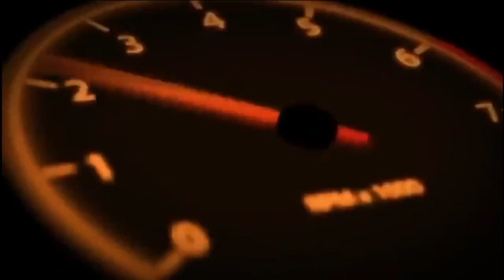FACÃO REGULÁVEL NO FUSCA...COMO COLAR FACÃO REGULÁVEL ?(FUSCA CEREJINHA)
FACÃO REGULÁVEL NO FUSCA...(FUSCA CEREJINHA)

CONTATO DO ALEX ALAVANCA BUBONICA
INTAGRAM:  @bubonica @BUBONICA

CONTATO RT DOMINUS ( RAFAEL )
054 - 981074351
INSTAGRA: rtdominus

fusca67azul-leandroguerra
Paixão Sobre Rodas

EQUIPAMENTO P/ GRAVAÇÃO DOS VÍDEOS:
CÂMERA: SAMSUNG WB150F
CELULAR: Samsung Galaxy J7 Prime 2
PC DELL: 8 GB RAM , SISTEMA OPERACIONAL  64 BITS.
NOTBOOK POSITIVO.

00:00 inscreva-se
03:30 deixa seu like e comenta